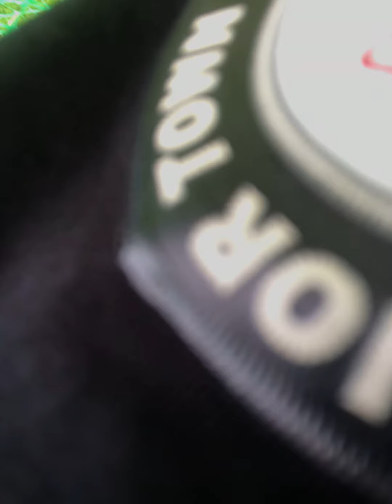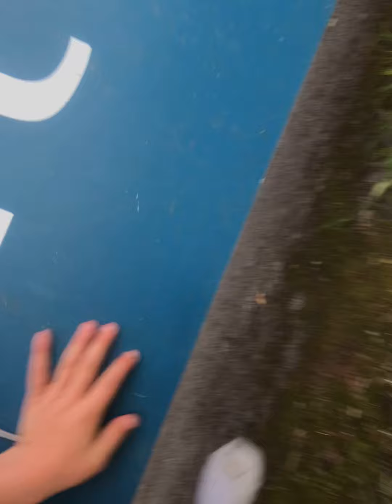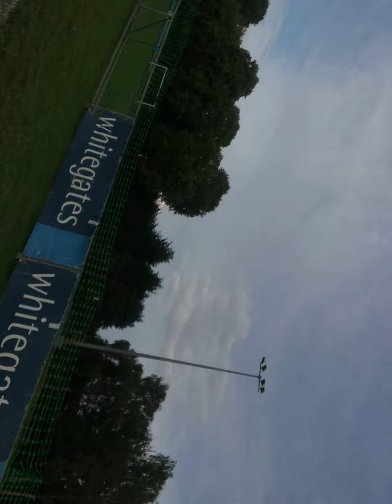Hide and seek extreme